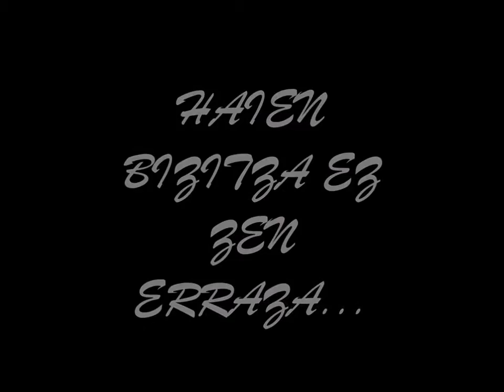Kortsarioen ostatua (Jatorrak)